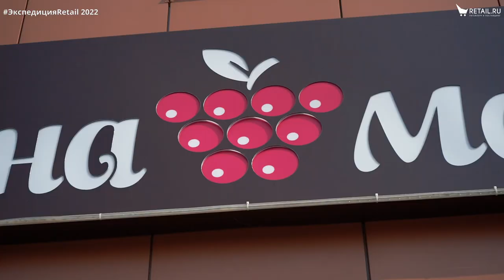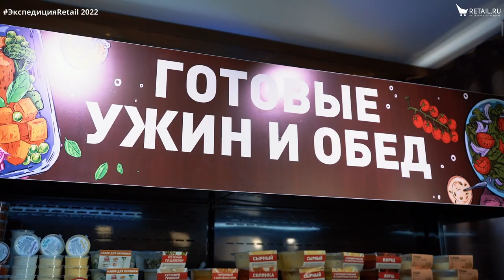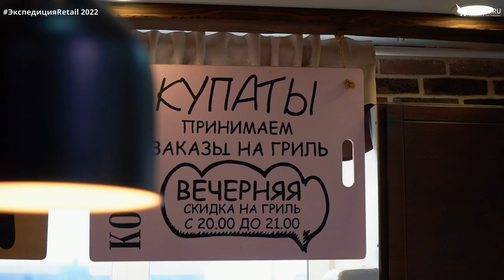«Калина-Малина»: сибирский ритейлер, который помогает развиваться фермерам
Интервью с руководителем проекта «Калина-Малина» Артёмом Волковым

ЭкспедицияRetail 2022
RetailЭкспедиция 2022